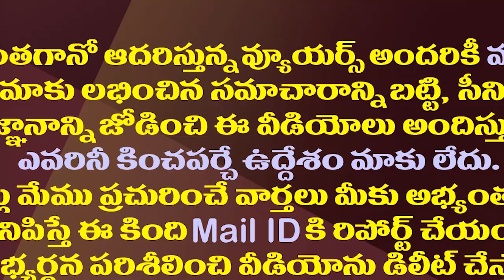పెంచిన జీతాలు వద్దంటూ సమ్మెచేస్తారా..ఉండవల్లి కీలక వ్యాఖ్యలు| Undavalli Comments On Employees Strike